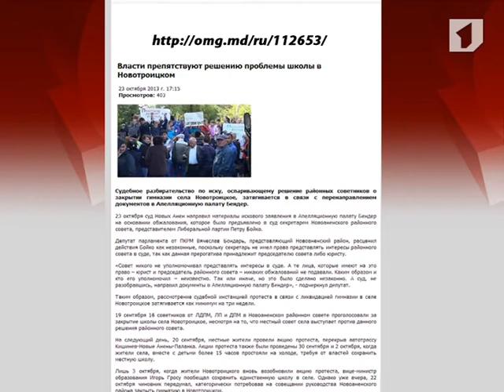Закроют ли русскую гимназию в Молдове?